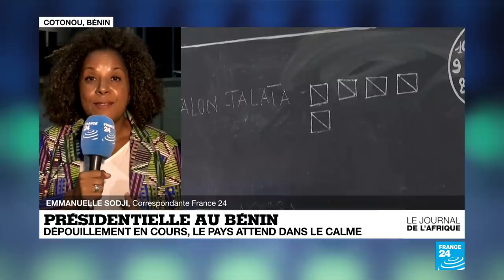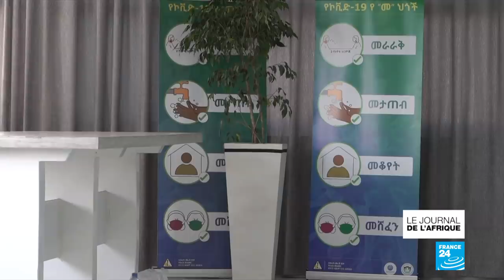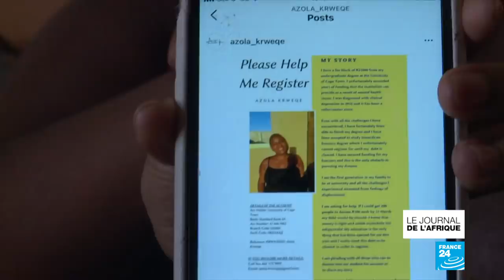RD Congo : un nouveau gouvernement pour représenter "l'union sacrée"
Le Premier ministre Sama Lukonde Kyenge a annoncé lundi la composition du nouveau gouvernement de RD Congo. Ce gouvernement de 56 membres, qui comprendra plus de femmes et moins de ministres, continuera de faire face à d’énorme défis. Pour Clément Bonnerot, correspondant à Kinshasa, sa composition respecte les équilibres politiques du pays.